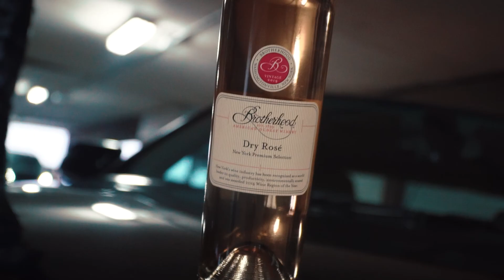Btdubz- Boss(feat. Sparkus)